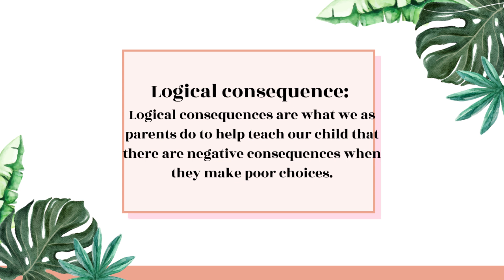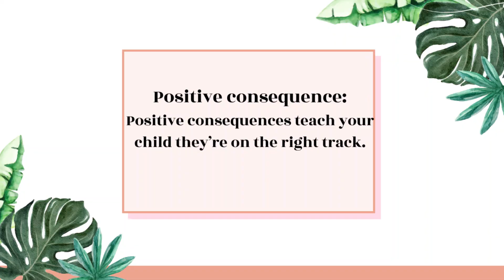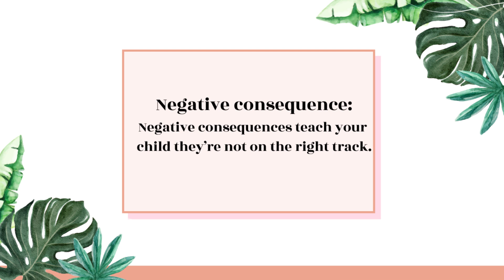How to Give Consequences to Kids | Positive Discipline Made Easy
Have you ever wondered how to implement age-appropriate consequences?! Where to even begin!?

If so, this video is for you!  I will breaking down the differences between a logical and natural consequence and positive and negative consequences.

FREE RESOURCES
✦ POSITIVE PARENTING CHECKLISTS! These printable checklists are designed to help you through the most difficult moments, including tantrums, defiance, and risk taking.

THE MOM SISTERHOOD
✦ Join the waitlist for my private online community of other like-minded moms who GET IT. Get monthly classes, live Q&A calls, private community, guest experts and so much more!

COME SAY HI!

SC: 5859

Sharing positive parenting tips to help you understand and connect with your child so that you can be the parent you *want* to be!